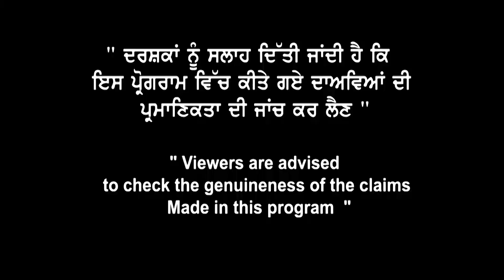Canada Biometrics ਤੇ ਬਹੁਤ ਹੀਵੱਡਾ ਅੱਪਡੇਟ ਆਹ ਵੀਡੀਓ ਭੁੱਲ ਕੇ ਨਾ ਕਰ ਦਈਓ ਮਿੱਸ